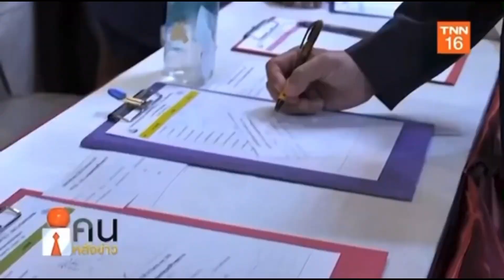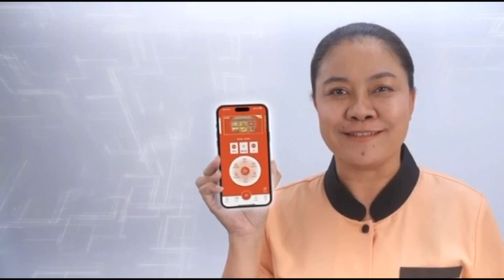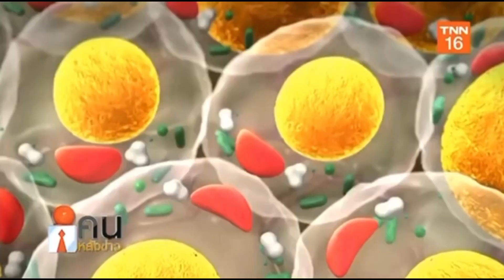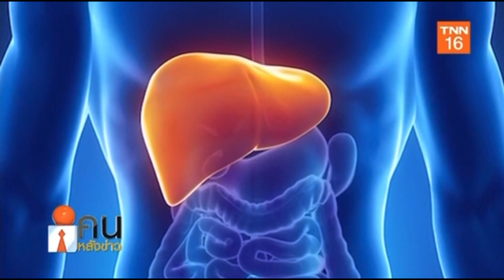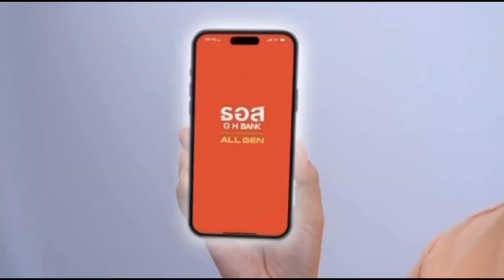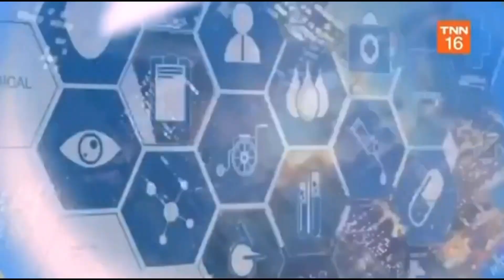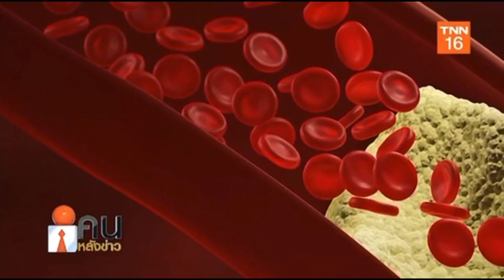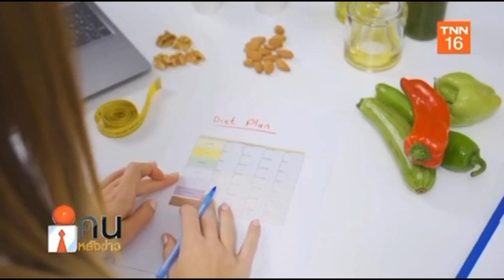คนหลังข่าว 021066